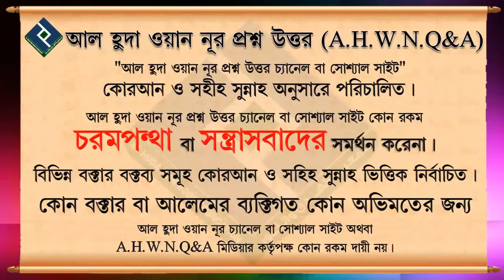দীর্ঘ সফরে বের হলে নামাজ পড়ব কি ভাবে ᴴᴰ┇শায়খ মুকাররম বিন মুহসিন